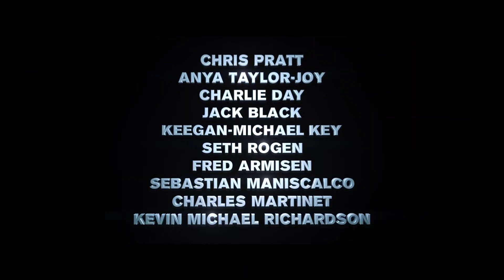Super Mario Bros. Filmi - Türkçe Altyazılı Fragman (2023) Chris Pratt, Jack Black